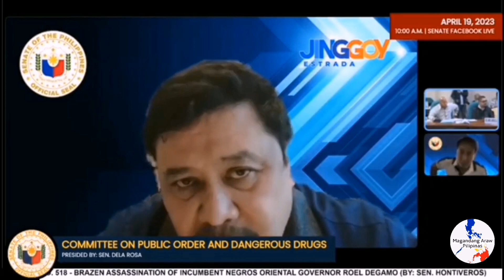PULIS NA WALANG ID, NAKA-BULLET PROOF NA WALNG BARIL - SENATOR BATO DELA ROSA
Senate hearing of DeGamo slay
and kiliings in Negros Oriental.